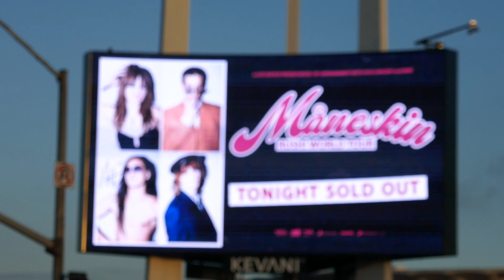Maneskin RUSH! World Tour Concert Marquee Kia Forum Inglewood California USA Oct 10, 2023 SOLD OUT!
Maneskin RUSH! World Tour Concert Marquee Billboard Kia Forum Inglewood Los Angeles California USA October 10, 2023 SOLD OUT! Madonna The Celebration Tour Marquee Billboard Kia Forum.